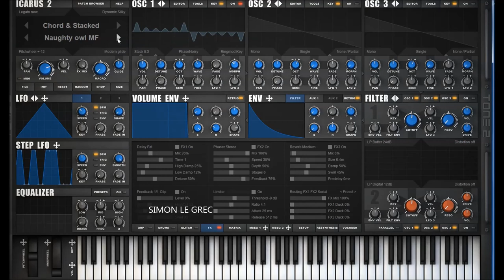Tone2 | Icarus 2 | Chord Presets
Professional testers from various audio-magazines are convinced that Icarus is an epic synthesizer and a must-have for producers. This workstation is one of the most versatile and mighty synthesizers ever. Icarus2 offers 54 different synthesis methods and provides a gigantic sonic range. The audio engine is not only able to create all classic synthesizer sounds. It can produce a vast range of fresh sounds, which are impossible with other products. The innovative '3D wavetable synthesis', which is exclusive to Icarus, creates a new dimension of sounds with dynamic expression and acoustic movement. Besides that many other unique synthesis-methods are available that can be combined freely.

Icarus comes with the largest collection of filters available within a synthesizer. The audio-engine offers many powerful features like a drum-sequencer, a built-in vocoder, re-synthesis, a glitch-sequencer, the most advanced wavetable-editor available, an extremely mighty oscillator section, MSEGs, ... However, the synth still remains very easy to use. A comfortable interface with drag & drop support gives you instant help, visual feedback and immediate acoustic results.
The award-winning audio engine offers high-end sound quality and extreme flexibility with low demands on your CPU.

Icarus ships with an inspiring collection of 1600 production-ready sounds created by professional designers. A smart patch browser allows you to find the right sound rapidly.